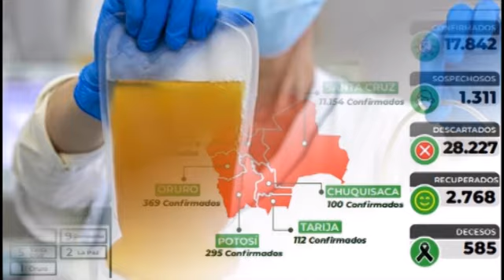Ingreso libre a la U a los donantes de plasma